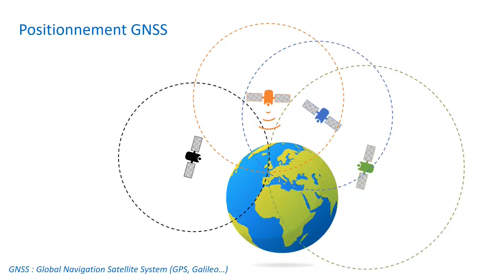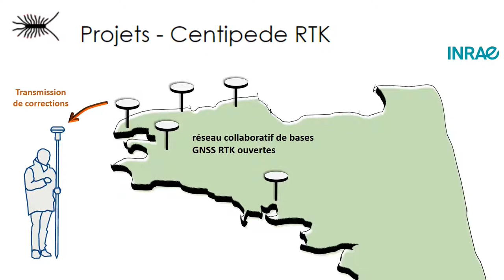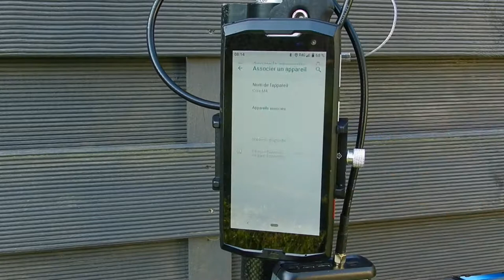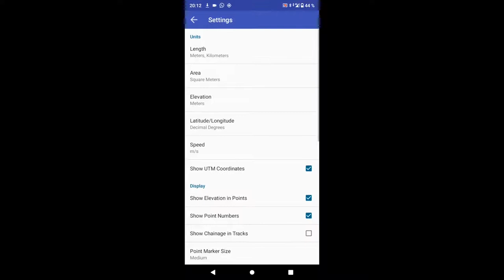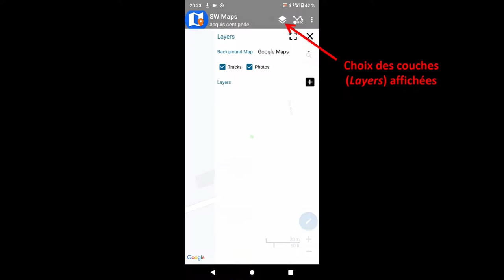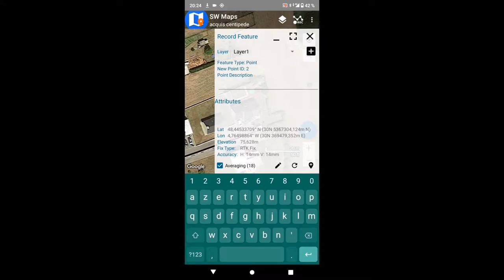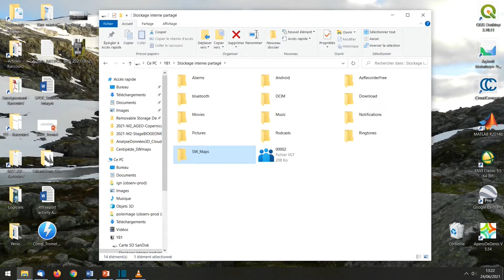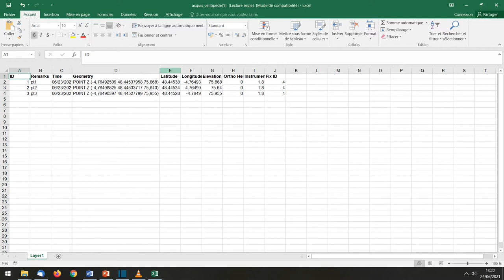Tuto P2I : GNNS Centipede & appli SW Maps - partie 1 : Acquisition